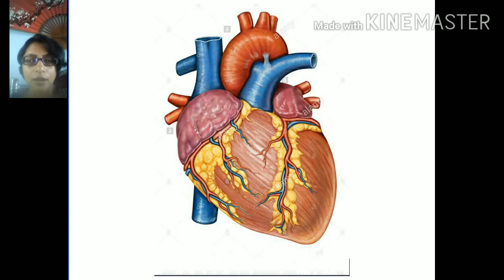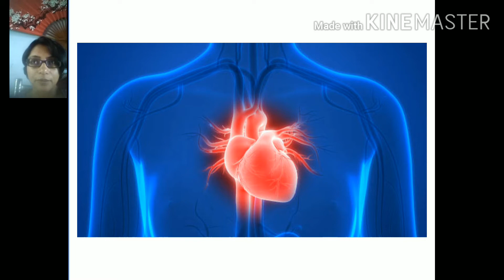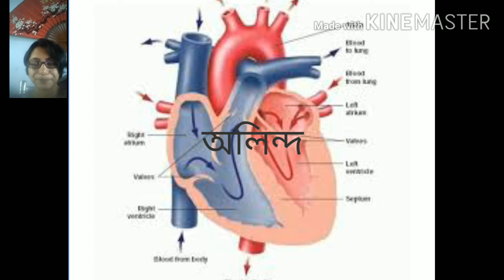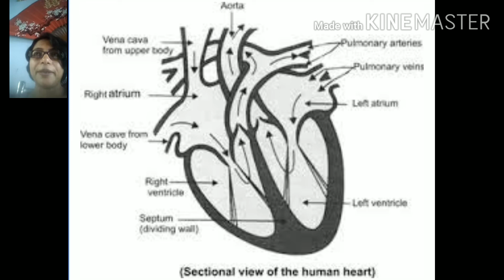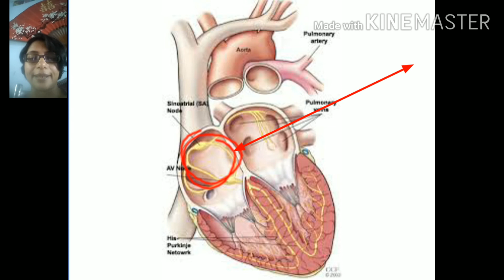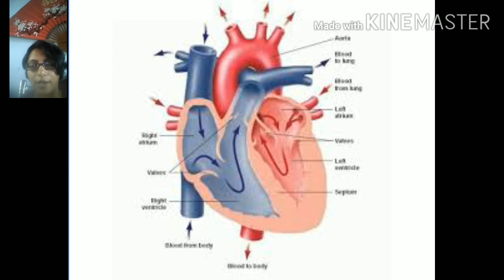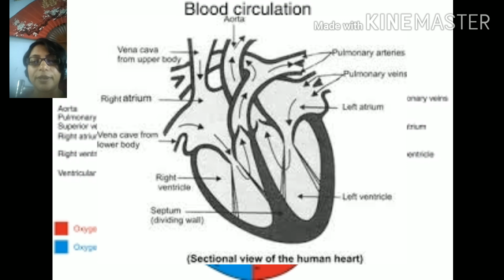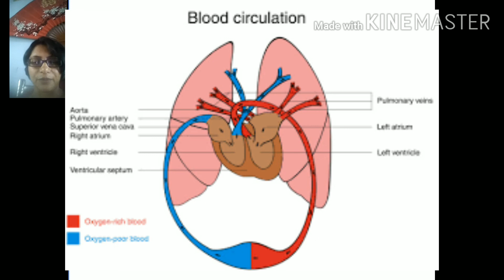মানব হৃৎপিন্ডের গঠন ও কাজ,WBBSE, structure and function of humanheart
WBBSE ,CLASS VI AND CLASS IX